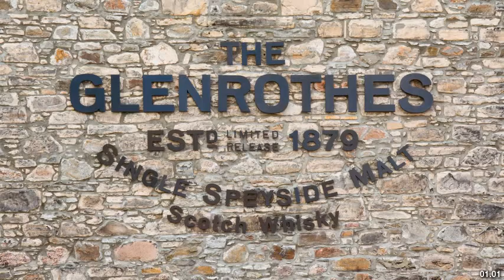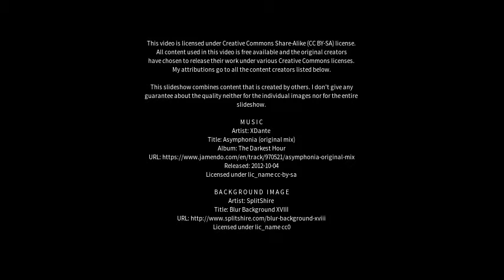Best places to visit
Best places to visit - Glenrothes (United Kingdom) Best places to visit - Slideshows from all over the world - City trips, nature pictures, etc.